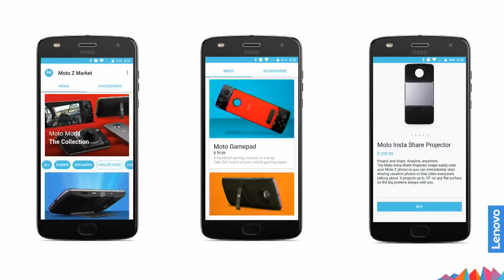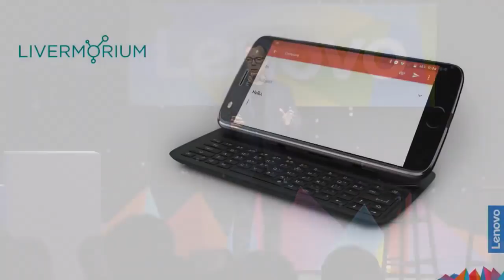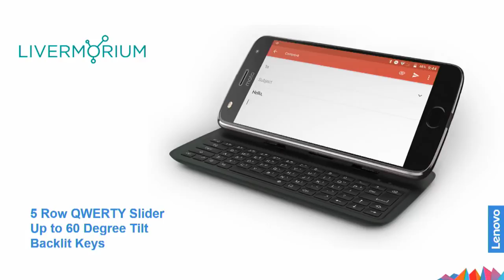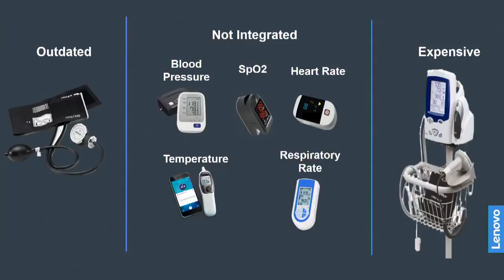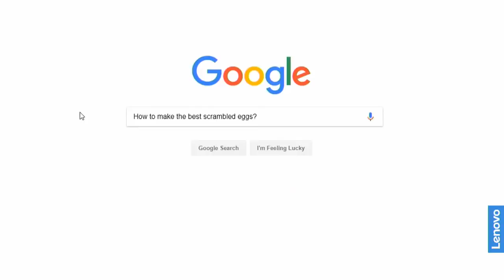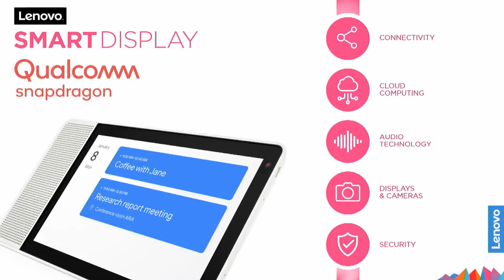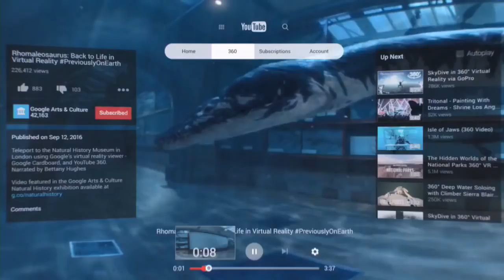Lenovo Launches New Tech - CES 2018 Livestream Replay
New Year. New Tech. Watch Lenovo unveil its latest devices live from CES 2018 with Qualcomm, Microsoft and Google – experience the latest gadgets designed to fit in your pocket to new, smarter devices that change the way you use tech in the home.